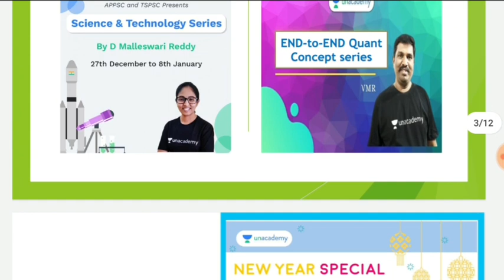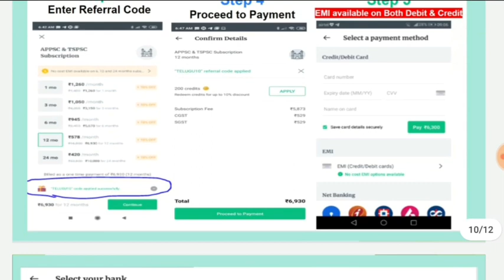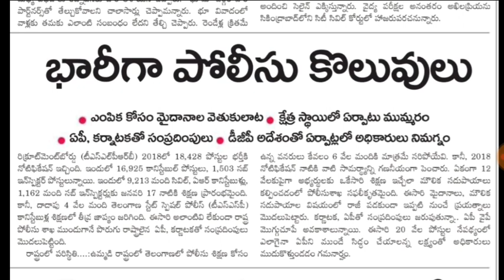తెలంగాణాలో DGP ఆదేశాలమేరకు పోలీస్ పోస్టుల భర్తీకి ఏర్పాట్లు